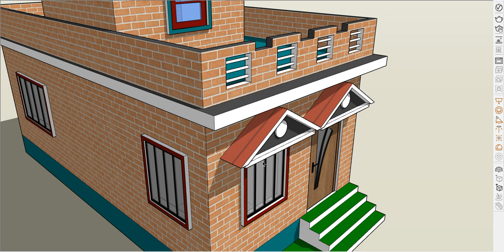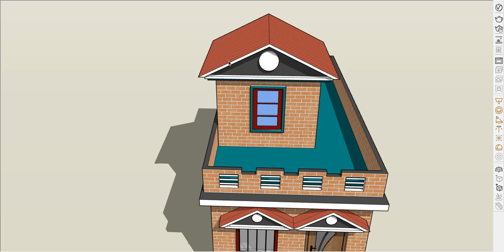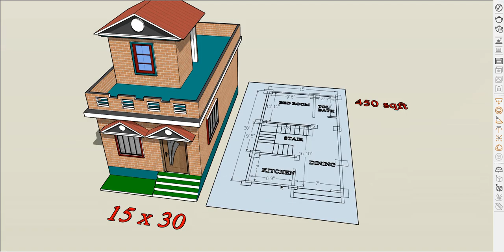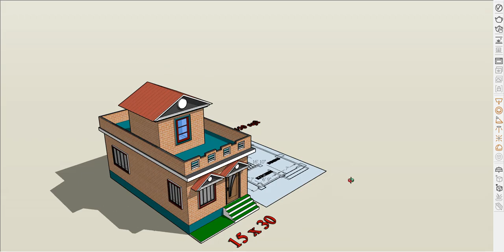15 X 30 VILLAGE HOUSE 3D FRONT ELEVATION II 15 X 30 GHAR KA NAKSHA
15 X 30  VILLAGE HOUSE 3D FRONT ELEVATION
15 X 30 GHAR KA NAKSHA
2 BHK HOUSE PLAN DESIGN